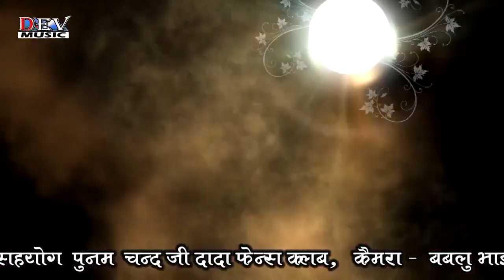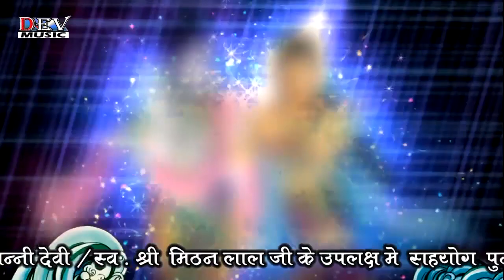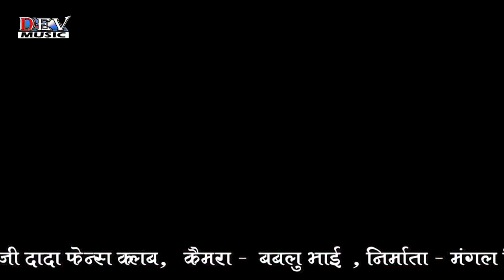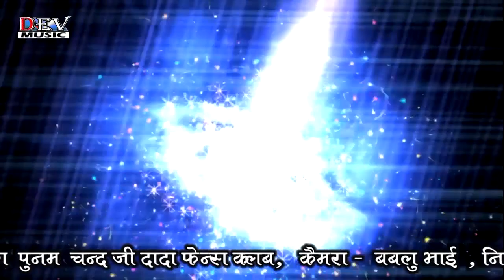न्यू सत्संग भजन - मीरा प्रेम दिवानी | Latest Rajasthani Bhajan | Kaluram Bikarniya | Sovaniya Live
♪ Song : Meera Prem Diwani
♪ Album : Sovaniya Live
♪ Singer : KALURAM BIKARNIYA
♪ VIDEO - BHANU JI & BABELU BEAWER
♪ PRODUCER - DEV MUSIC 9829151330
♪ Chennal CO. - Balu Ram Yadav 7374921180
♪ SPECIAL THANKS - MANGAL_NEELU FENS GROUP
♪ LABLE - Rajasthani Folk Media (RF Media)
♪ DIGITAL PARTNER : RDC MEDIA PVT LTD
♪ Category : Devotional
♪ Sub Category : Satsang Bhajan
♪ Copyright - Rajasthani Folk Media (RF Media)